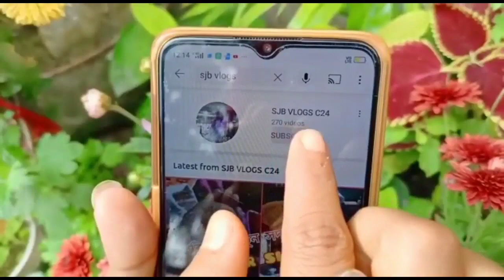৫ বছর পর আবার শ্রীরামপুর এ।।নতুন অতিথি দের জন্য সকাল থেকে অনেক আয়োজন করলাম।।bengalivlog